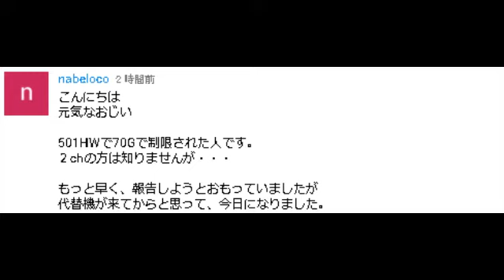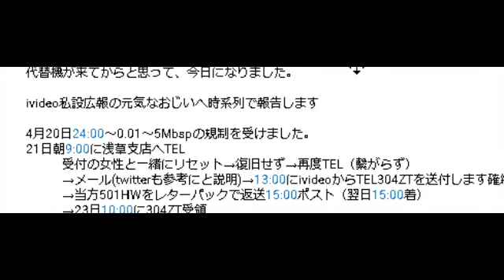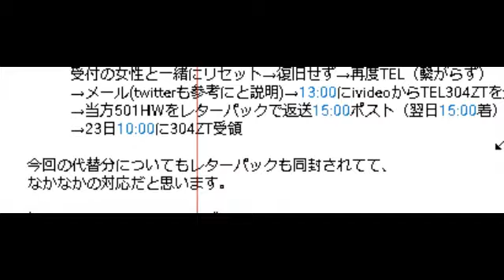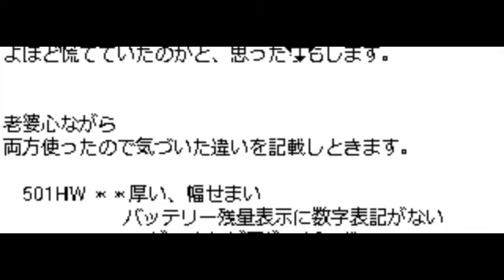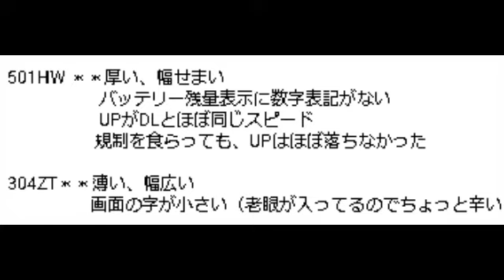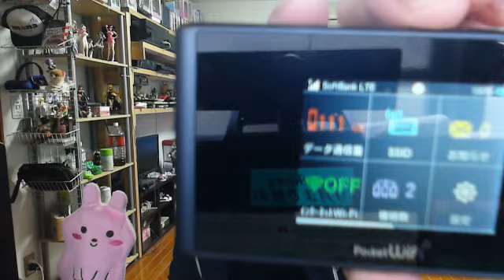iVideo 501HW 万が一の速度規制時のサポート対応内容！ 規制情報源のご本人様からご投稿頂きました！（感謝です♪